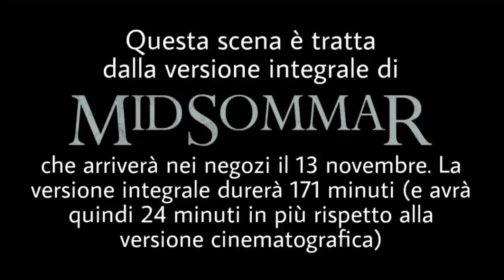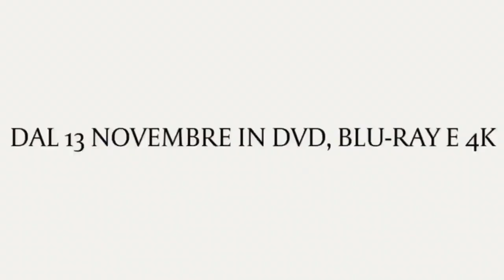Scena di MIDSOMMAR - LA VERSIONE INTEGRALE in anteprima: Litigio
Instagram Personale: @valerioschenetti
Instagram Pagina Wattpad: @horror_italia_wattpad_

“Midsommar - Il villaggio dei dannati” arriverà nei negozi in DVD, Blu-Ray e 4K il 13 novembre, sia con la versione theatrical che con il director’s cut.

L’EDIZIONE IN DVD CONTIENE:
-Il DVD della versione cinematografica (147 minuti);
-Making of;
-Audio in Italiano e Inglese in Dolby Digital 5.1
-Una carta da collezione.

L’EDIZIONE IN BLU-RAY CONTIENE:
-Il Blu-Ray della versione cinematografica (147 minuti) con making of e audio in Italiano/Inglese DTS-HD Master Audio 5.1;
-Il Blu-Ray della versione integrale (171 minuti) con audio in Italiano/Inglese DTS-HD Master Audio e sottotitoli in italiano per le scene aggiuntive che nella versione cinematografica non sono presenti;
-Il DVD della versione cinematografica con making of;

L’EDIZIONE IN 4K CONTIENE:
-Il 4K della versione cinematografica;
-Il Blu-Ray della versione cinematografica;
-Il Blu-Ray della versione integrale;

Dopo il successo di “Hereditary - Le radici del male”, la A24 distribuisce il secondo film del regista Ari Aster. La Midsommar è la festa di mezza estate che si celebra in vari paesi del Nord Europa. Una coppia, Christian e Dani, viaggia fino alla Svezia per incontrare il loro amico Josh, non solo per visitare la cittadina rurale in cui abita ma anche per festeggiare la festa di mezza estate. Quella che inizia come una vacanza semplice e piacevole si tramuta però in un incubo senza apparente via d’uscita.

”Midsommar - Il villaggio dei dannati - La versione integrale” arriverà nei negozi il 13 novembre.

TITOLO ORIGINALE: Midsommar | CAST: Will Poulter, Florence Pugh, Julia Ragnarsson, Jack Raynor, William Jackson Harper, Anna Astrom | REGIA: Ari Aster | ANNO: 2019